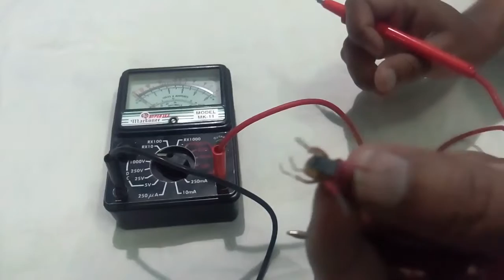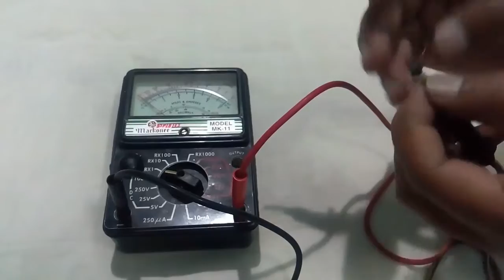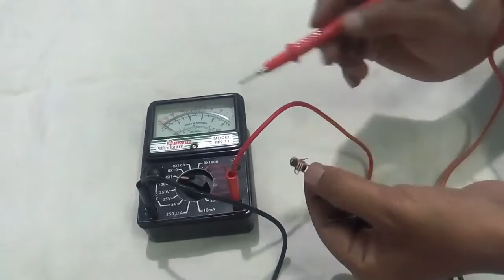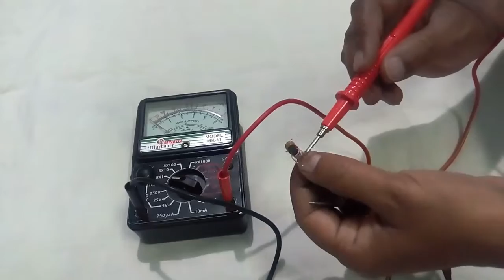Multimeter se coil ko Kaisey check kare Hindi me video || Coil checking with analog multimeter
Multimeter se coil ko Kaisey check kare Hindi me jankari
How to check coil with multimeter.
Coil checking with analog multimeter.
Niddle wala multimeter se capacitor, diode, resistor, battery, transistor, coil, voltage, current, kaise check karain. suyee wala multimeter kaise chalega.